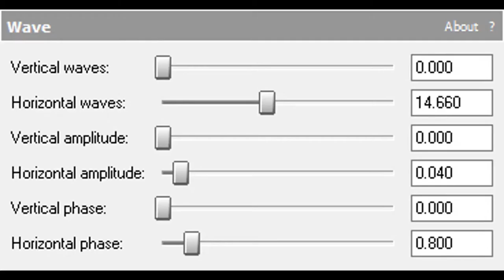How To Make VCR OSD 1.2up V1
Name Computer: Windows 10

Created With MAGIX VEGAS Pro 18.0 in Brunitogv10 On Windows 10 Build 1909